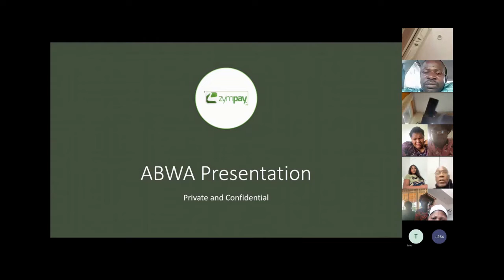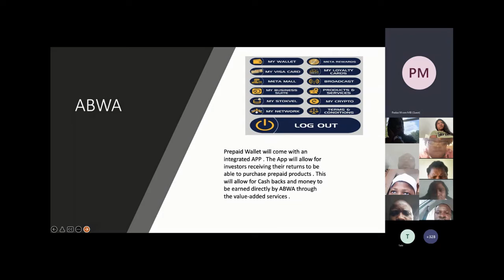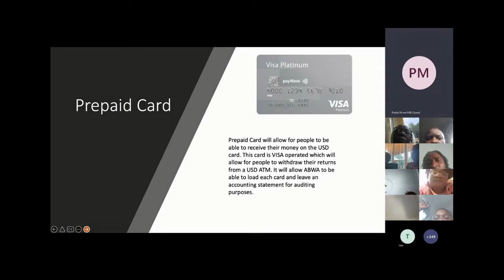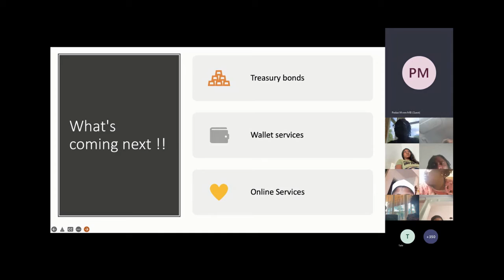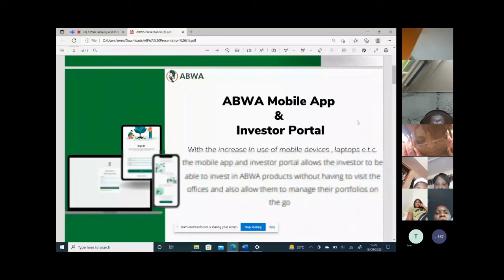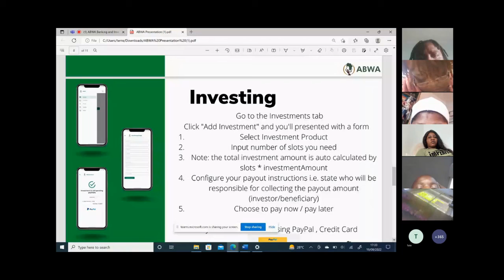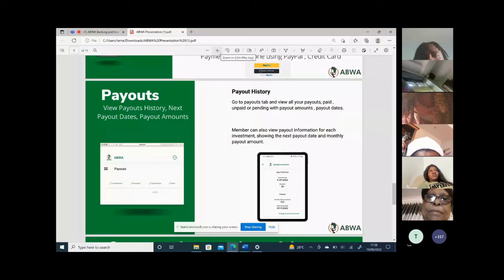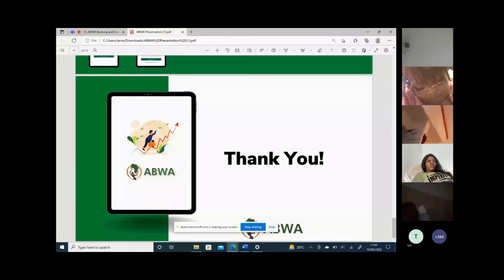ABWA Banking and Investor App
ABWA is now going digital.  Banking(Payments, Payouts, Account Management) and Investor App(Authentication, Investments Profile, Addendums)